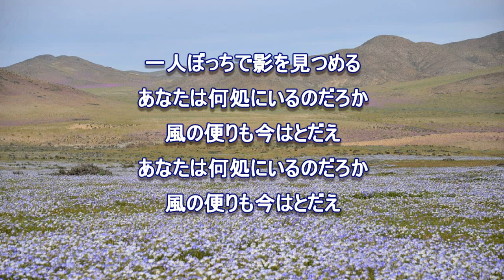灰色の瞳【cover】そら＆ひろ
大好きな曲をそらさんが一緒に唄って下さいました。